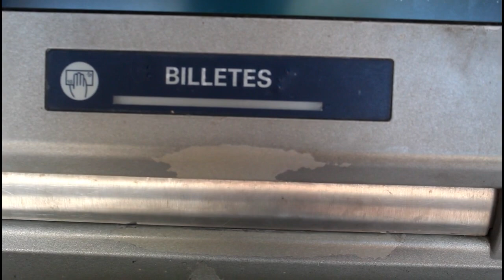Tucupita en vídeo: lo más destacado al 19.02.2021